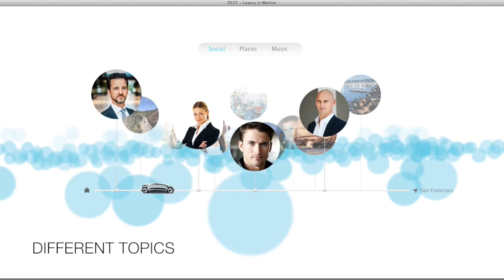Mercedes Benz F015 Interface (remodeled in Qt)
My first project ever in Qt.
Because I like the passenger interface of the F015 by Mercedes-Benz, I created a prototype of the GUI with animated social-, places- and music bubbles.

Credits to Mercedes-Benz/Daimler for the design and the video (first 8 seconds).